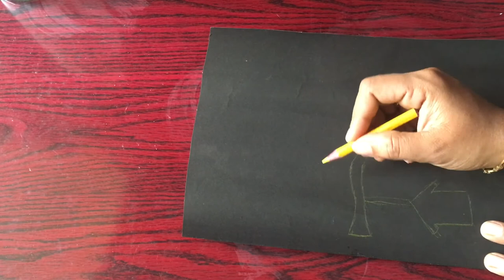வீடியோ பாருங்க ஈசியா செய்ங்க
BEST REUSE IDEA | ROOM MAKEOVER | HAND MADE LAMP